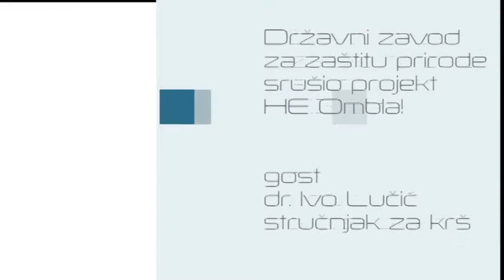Ombla-Dubrovačka rijeka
Razgovor s dr.Ivom Lučićem.